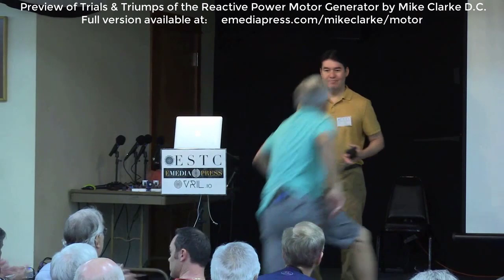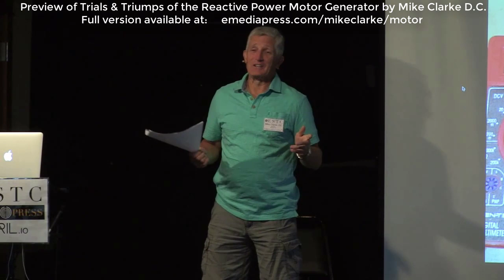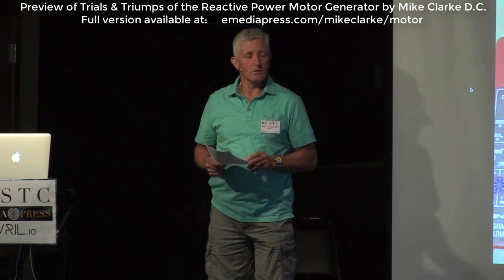Preview of Trials & Triumphs of the Reactive Power Motor Generator by Mike Clarke DC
- motor/generator that runs, produces mechanical and electrical work while keeping its own batteries charged up.